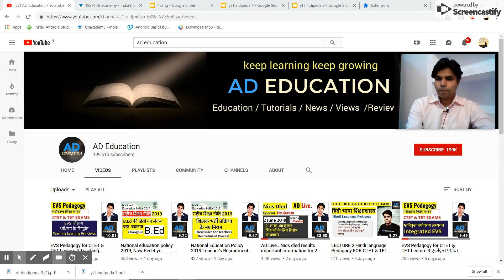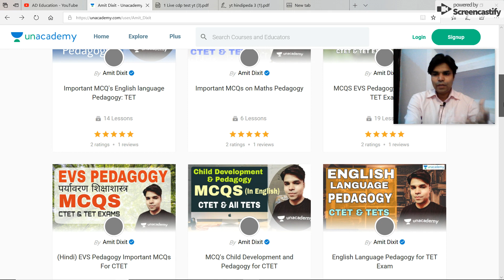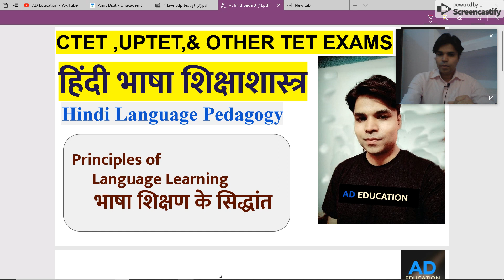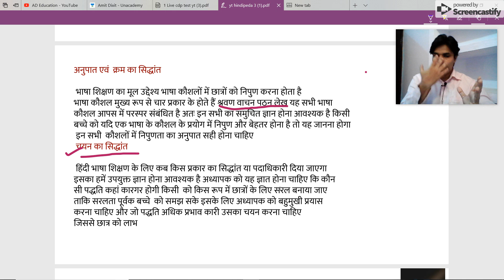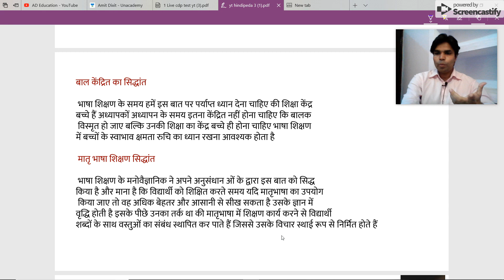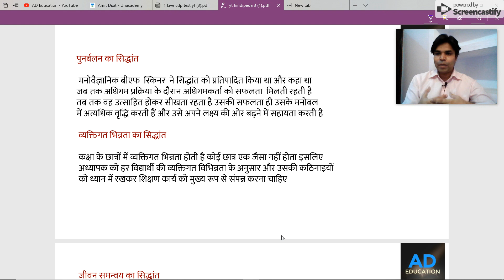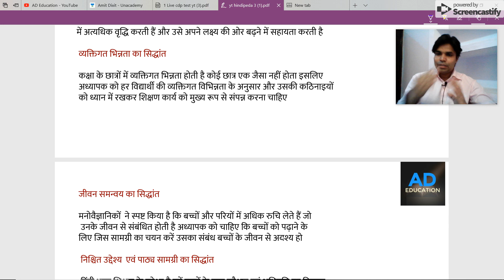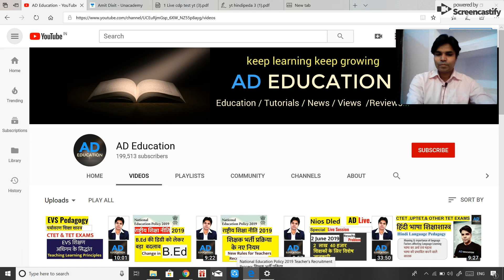LECTURE 3 Principles of language Learning Hindi language Pedagogy हिंदी भाषा शिक्षाशास्त्र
CTET & TET Preparations Live all Links
All free courses for TET Exams

CTET & TET Preparations  all important Links

500+ MCQS child development Pedagogy (in english)